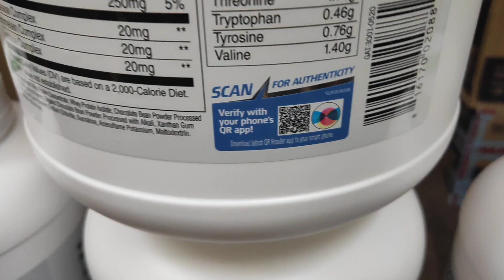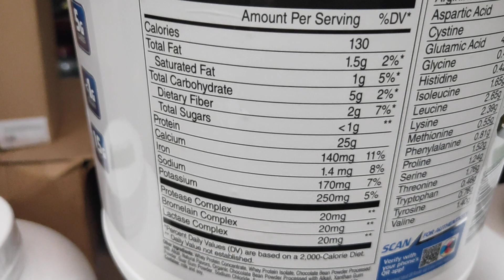GAT Sport Whey Protein New Packing | New Importer | QR Code